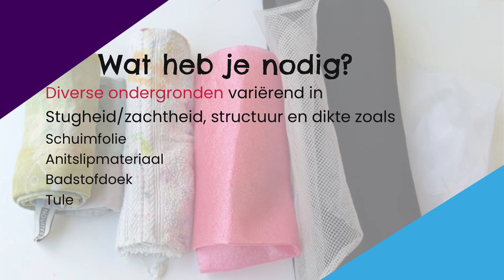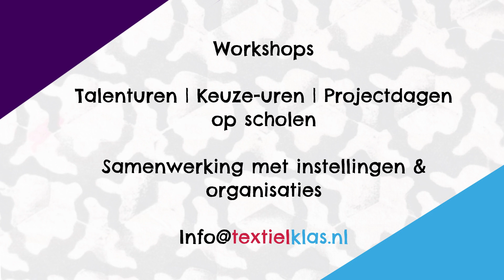Experimenteel Block printen -Things that matter: deel 1: de ondergrond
Bij block printen of reliëfprinten denk je misschien alleen aan de stempel  zelf als de belangrijkste factor. Maar is dat zo?
Welke factoren spelen nog meer mee ? Welk effect hebben ze en kun je dat effect gebruiken in je werk.

De block print techniek  komt uit India waar ze met veel precisie en ambachtsschap deze techniek uitvoeren. In het maken van de stempels zit heel veel werk, net zoal het printen van de stof. Ik heb veel respect voor hun skills, doorzettingsvermogen en de producten die zij maken. Het is geen gemakkelijk leven.

Mijn aanpak is een andere dan die van de traditionele block printers.
Wat ik hier wil aan kaarten is hoe je met andere materialen dan de traditionele ook tot een stofbedrukking (hetzij op kleinere schaal) kunt komen die de creativiteit stimuleert en je anders naar materialen, vormen en motieven laat kijken.
Het gaat hierbij om het ontdekken en uitproberen zonder vooraf de uitkomst te weten en misschien ook wel niet een vaste uitkomst te willen. Maar juist de 'grilligheid' van de techniek te omarmen.
Het leuke hiervan is dat je het laagdrempelig is en geschikt voor een brede leeftijdsgroep.

Voor mij is vooral het spelen belangrijk en tijdens deze fase jezelf vragen te stellen zodat een volgende mogelijkheid zich aandient. ik hoop dat het je inspireert om zelf ook een onderzoek te doen. Er is nog zoveel meer mogelijk.  Kijk daarom ook eens op mijn instagramaccount en volg me daar als je graag op de hoogte blijft. Een video maken en editten is tijdrovend. Een snelle post op instagram gaat een stuk sneller.

Ook verwacht ik dat binnen korte tijd mijn website af is. Daar vind je dan ook meer informatie over mijn workshops. Je kunt ook een email sturen naar info @ textielklas.nl  maar dan aan elkaar getypt. (om spam te voorkomen hier los van elkaar getypt)

De bedoeling is om nog een video te maken die gaat over welke materialen je zou kunnen gebruiken om een block print of stempel te maken. Daarom wordt daar in deze video niet op in gegaan.

Ik hoop dat deze video je inspireert tot je eigen onderzoek. Als dat zo is, klik dan op de Duim en/of laat een reactie achter.
Ik heb gemerkt dat dit een enorm verschil maakt in hoe mijn video door YouTube gepusht wordt. En als startend kanaal houd ik alle reacties bij en reageer ik altijd terug.

Een andere video met block print idee is deze: